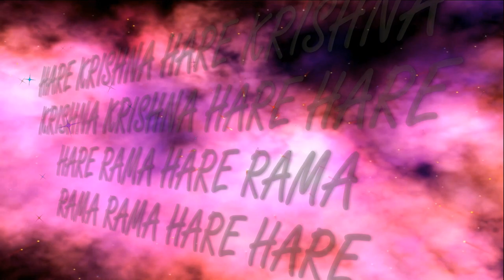22.06.2024 Snana Yatra Maha kirtan ISKCON Dnipro Ukraine